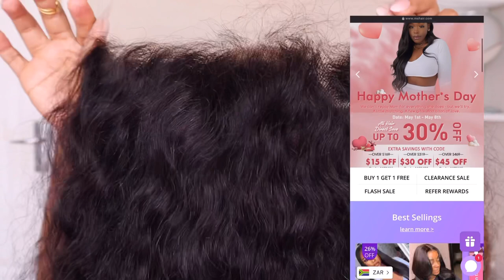MAKEUP THERAPY : Lets talk ft Modern Show Hair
【Modern Show Hair】